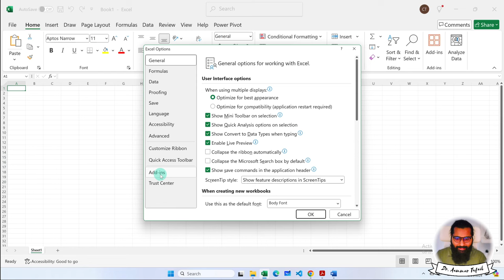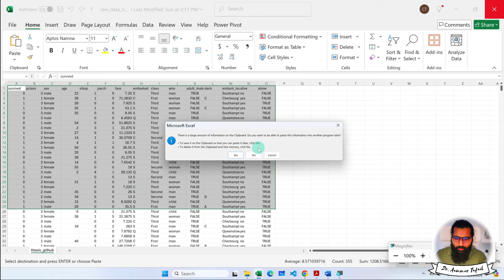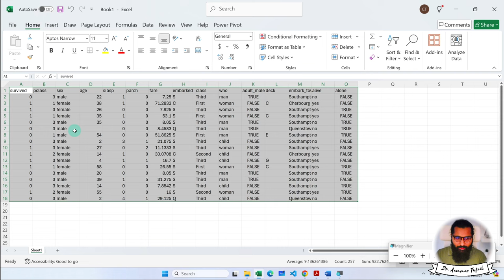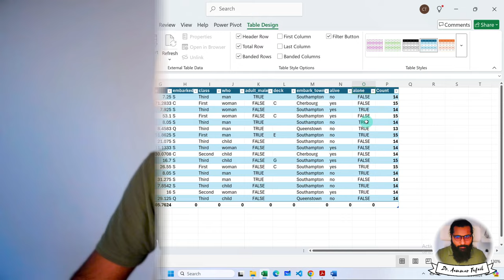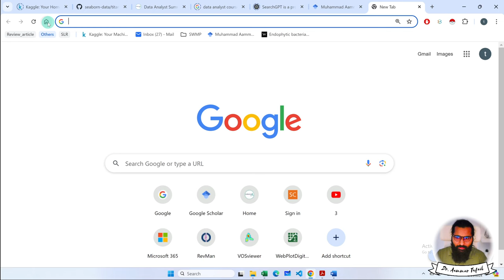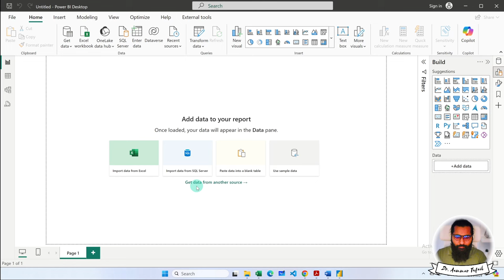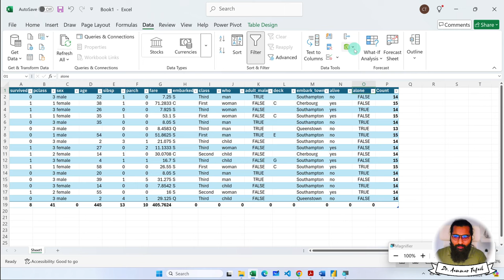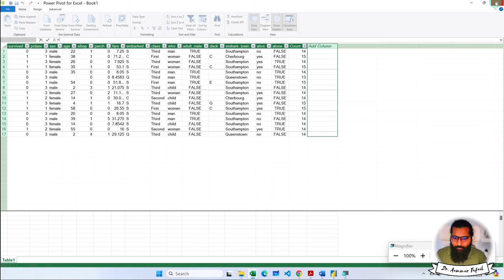Pre-requisites to Learn DAX (Data Analysis Expression) in Power BI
Video Description:
Ready to dive into the world of DAX (Data Analysis Expressions)? Before you begin, it’s important to have a solid foundation to ensure you can make the most of DAX in Power BI, Excel, and other data modeling tools. In this video, we cover the key pre-requisites you need to successfully learn and apply DAX to your data analysis projects.

Key Pre-requisites Covered:
Basic Understanding of Excel or Power BI: Familiarity with Excel formulas or Power BI basics is crucial as DAX builds on similar concepts.
Knowledge of Data Modeling: Understanding how data is structured in tables and relationships will help you effectively write DAX expressions.
Experience with Formulas and Functions: Prior experience with formulas, whether in Excel or other platforms, will make learning DAX easier.
Logical and Mathematical Concepts: A good grasp of logical operators, arithmetic functions, and data manipulation is essential to working with DAX.
This video is perfect for beginners who want to ensure they have the right skills and knowledge before starting their journey with DAX.

7. Python for Data Analytics and Data Science
1. The whole python ka chilla for data science (Free main) is at this
8. R programming:
1.
9. Bonus Complete Course on AI and Data Science:
1. Six months AI and Data Science Mentorship program is uploaded